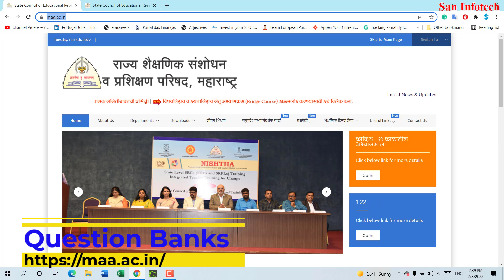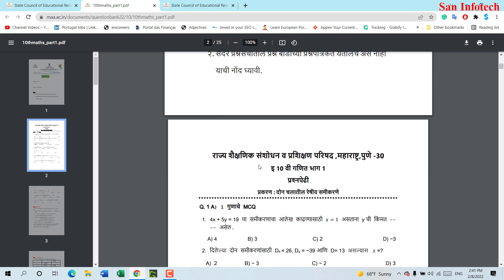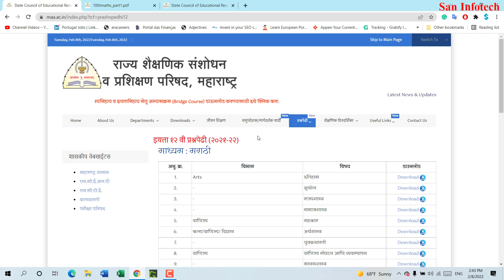Maharashtra State Board 10th (SSC) & 12th (HSC) 2022 exam Question Bank download